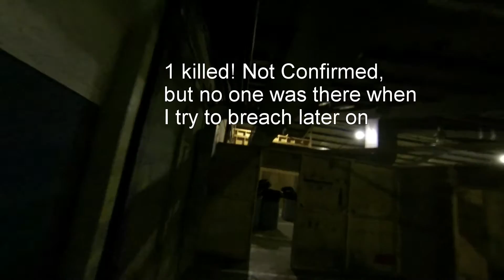OPS - OCT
Hi, Guys. Its my second video. Got some good footage in the video, enjoy!